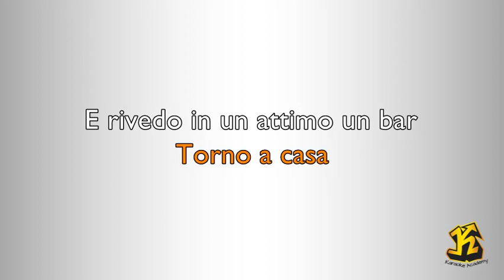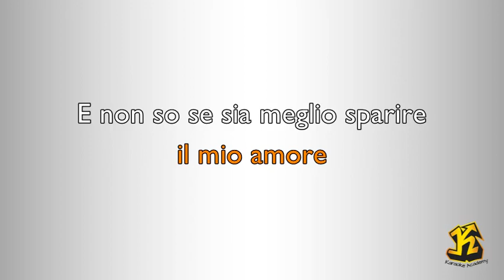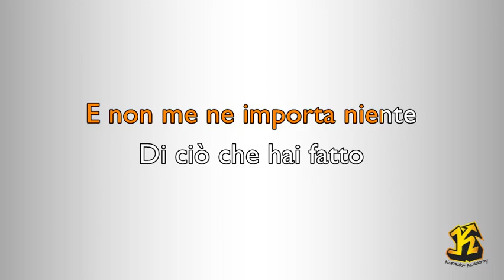Claudio Baglioni - Quanto ti voglio (Versione Karaoke Academy Italia)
Compositori: Antonio Coggio  Claudio Baglioni